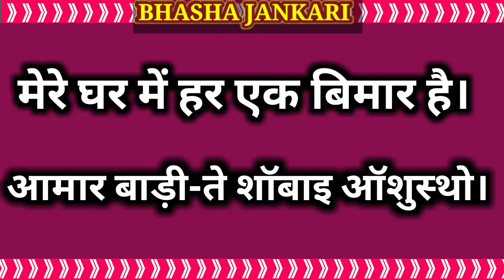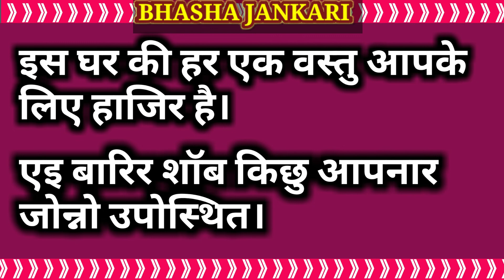How To Learn Bengali In 7 Days||How To Learn Bengali Language From Hindi||PART 10||BHASHA JANKARI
In this video I told how to speak bengali language fluently

Bengali Language Lesson
Bengali Sentence In Hindi
Bangla Language Course
Bengali Bhasha Sikhiye
Bengali Language Tips
Bengali Language Knowledge